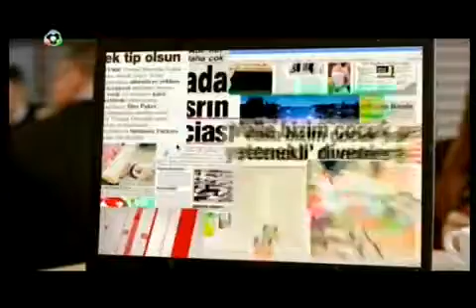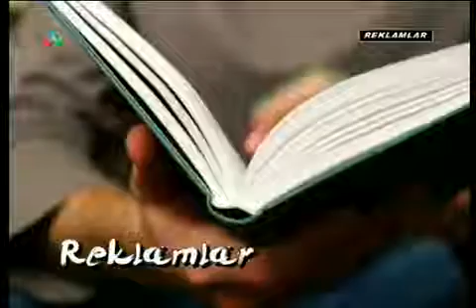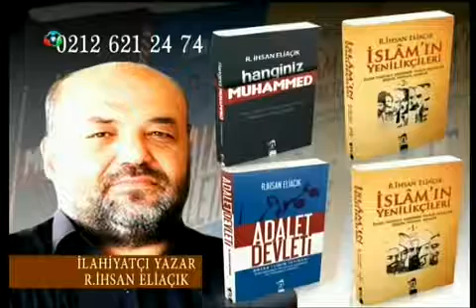Uzm Dr Burak UZEL Psikolog Alanur Özalp 6 Ocak 2015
Bu programda Dr. Burak Uzel, Psikolog Alanur Özalp'i ağırlıyor. Konularımız alt ıslatma, kekemelik, tırnak yeme.